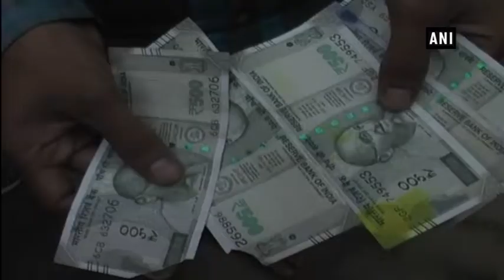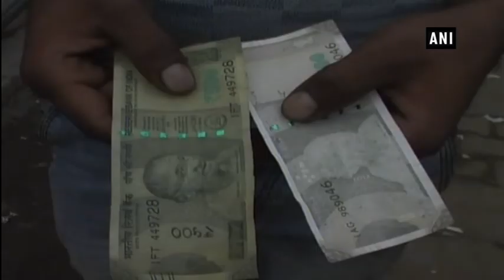ATM dispenses defective Rs 500 note in Greater Noida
Greater Noida (Uttar Pradesh), Nov 30 (ANI): In a shocking incident, an HDFC Bank ATM in Uttar Pradesh's Greater Noida dispensed defective Rs. 500 notes to the customers. The notes were torn and some of the notes did not even had Mahatma Gandhi's picture on it. When people tried reaching out to the Bank's customer care number, no response was received.